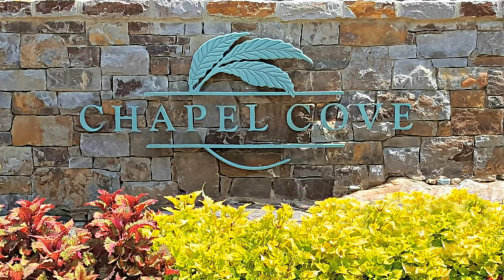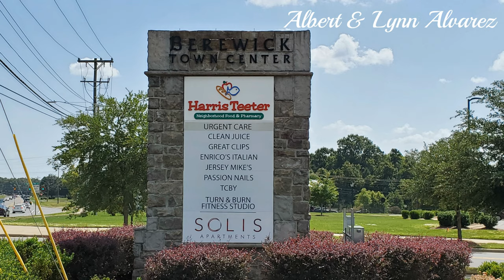Is CHAPEL COVE the BEST NEIGHBORHOOD IN SOUTHWEST CHARLOTTE? | Steele Creek Charlotte NC 28278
Is CHAPEL COVE the BEST NEIGHBORHOOD IN SOUTHWEST CHARLOTTE?
Find out why Chapel Cove is the best neighborhood in Southwest Charlotte.  Steele Creek Charlotte NC 28278 is where this beautiful Chapel Cove is.  Discover beautiful homes and amenities of this great Southwest Charlotte community called Steele Creek. Who are the builders of these amazing homes located on Shopton West Road near Lake Wylie? This area is called Steele Creek and continuously growing. Don’t miss out the progress that is ongoing in this hot Steele Creek area in Charlotte, North Carolina where residential and commercial real estate are booming. Looking for homes for sale in the steele creek area? Call us to get your free relocation guide.

We will absolutely help you move. Chapel Cove is just one of the many communities in Charlotte 28278. There are also waterfront homes for sale in the Steele Creek area as well as homes for sale on Lake Wylie.

Albert & Lynn Alvarez, GRI, e-Pro
REALTOR®/Broker